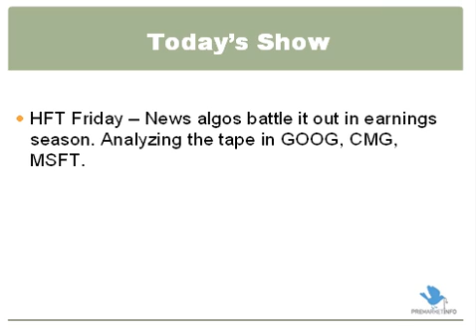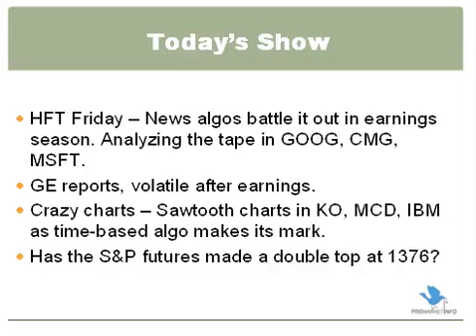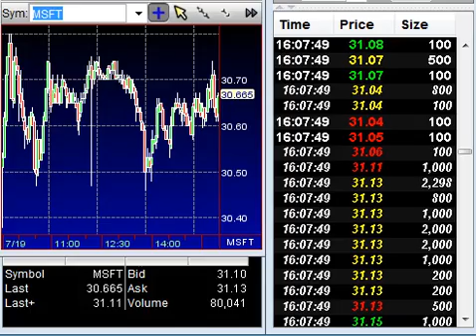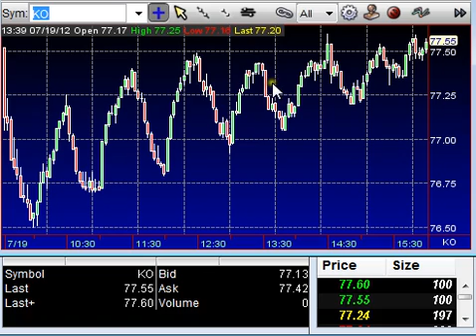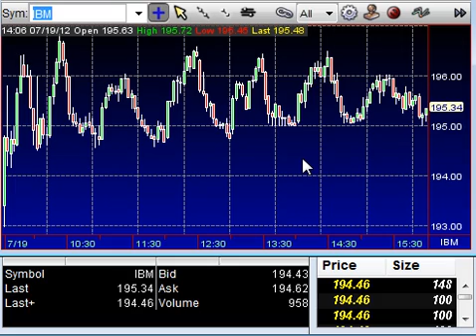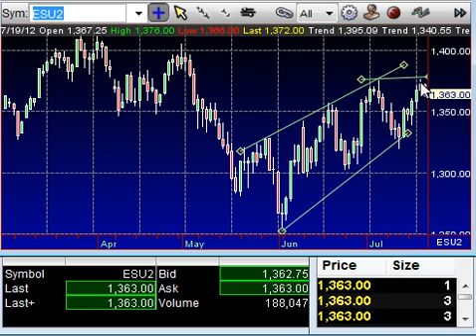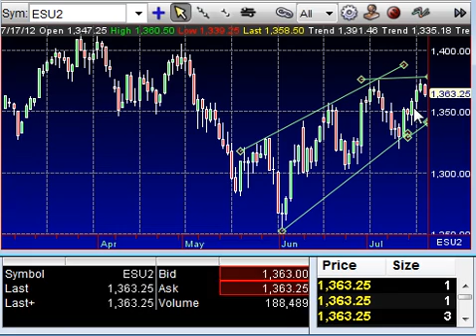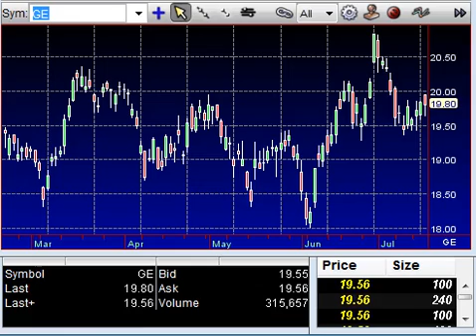HFT Friday - Premarket Stock Talk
We discuss HFT news algo trading, and crazy sawtooth algorithms.